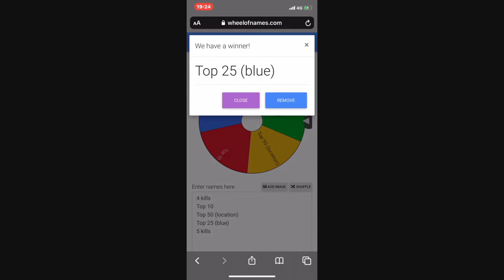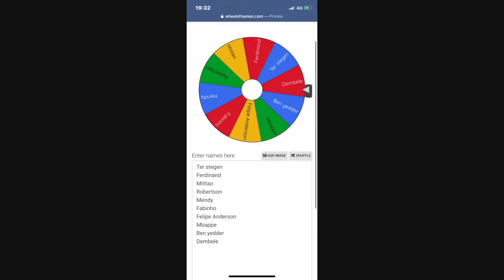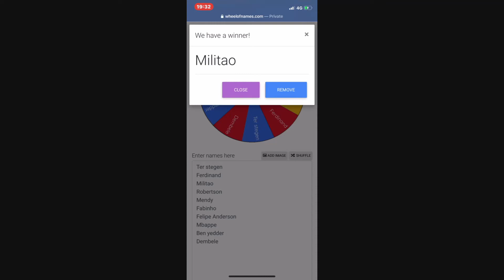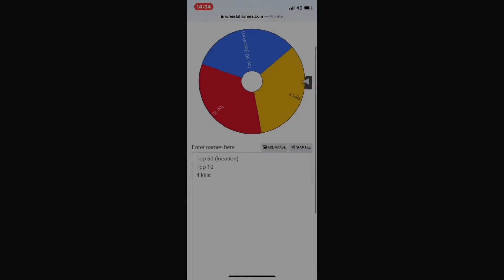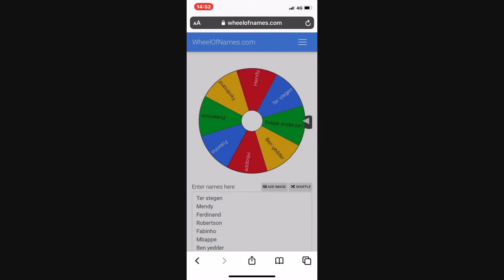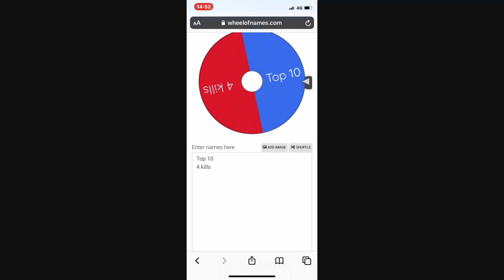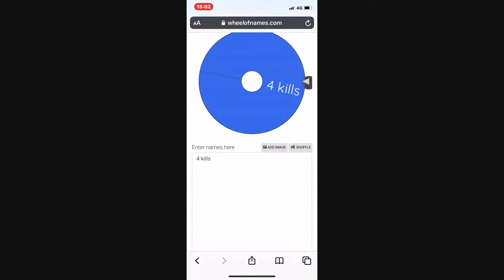FORTNITE CHOOSES MY WEEKEND LEAGUE TEAM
Playing fortnite games to decide who I should use in my squad for Fifa 20 FUT CHAMPS!!